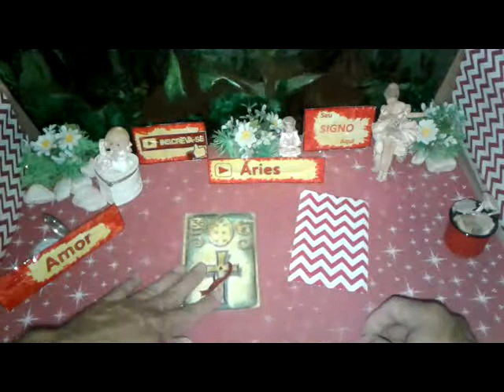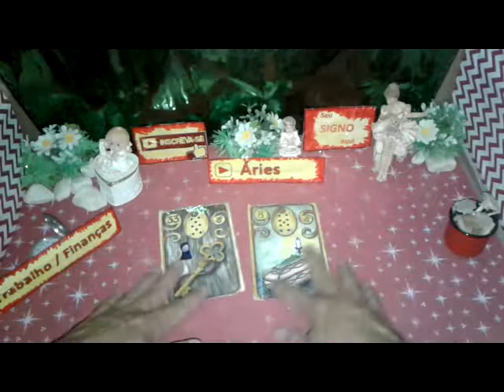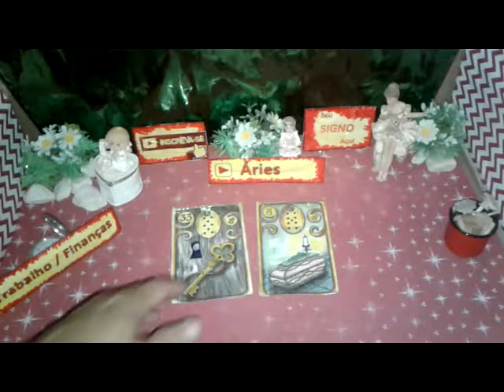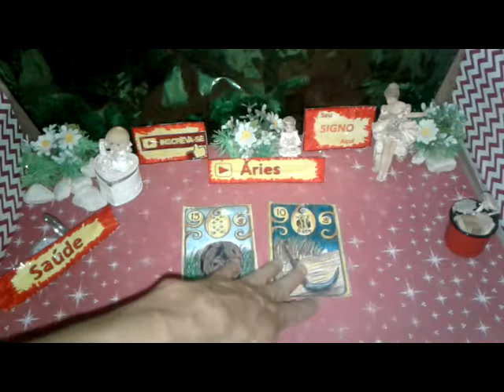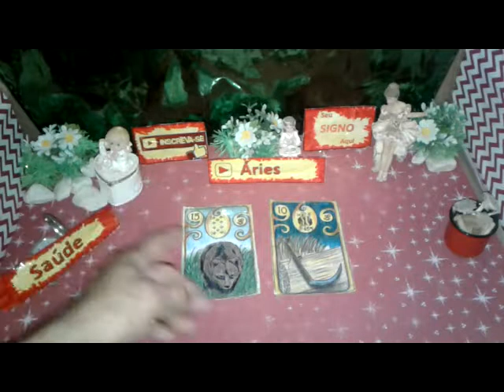Áries Previsões Outubro 2019 Quinzena 2a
ÁRIES OUTUBRO 2019 previsões Astral, Energias,Paz, Muito Amor pra Você.

Áries 2019 Outubro Previsão para Você  2a QUINZENA de 16 a 31